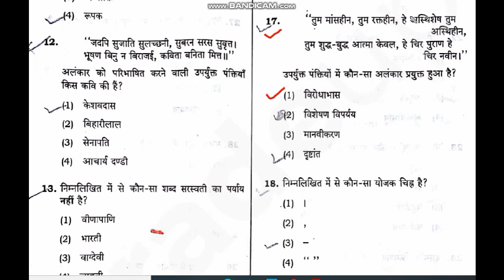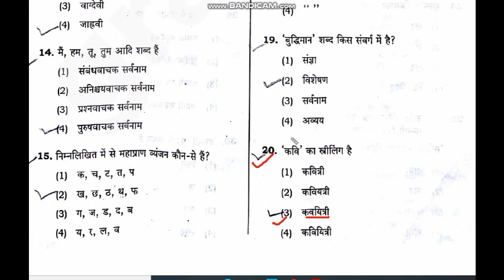Super Tet Exam Paper 2019 | Hindi | Super Tet Previous year question paper hindi | Super Tet 2020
✅Mathematics (गणित) -
Wiley publication -

✅Environment (पर्यावरण) -
Wiley EVS Book -

Arihant publication -

AGARWAL Examcart -

Wiley publication -